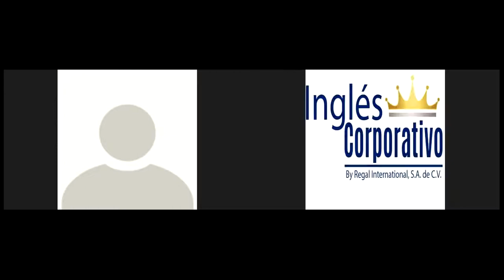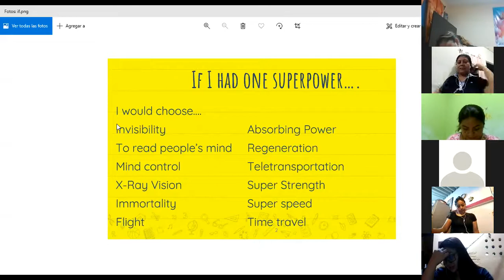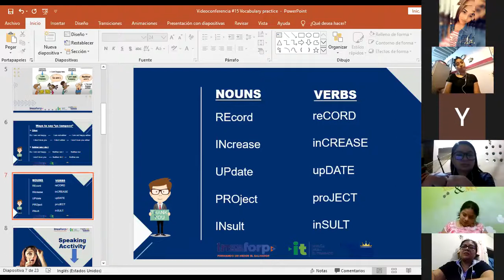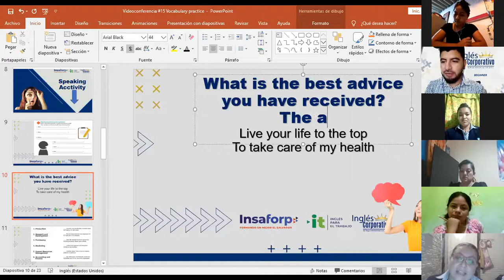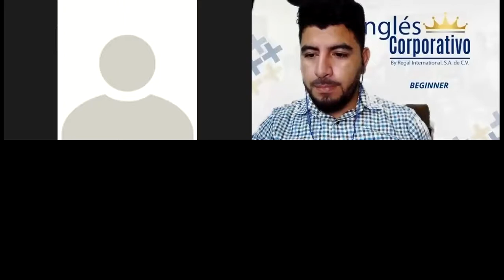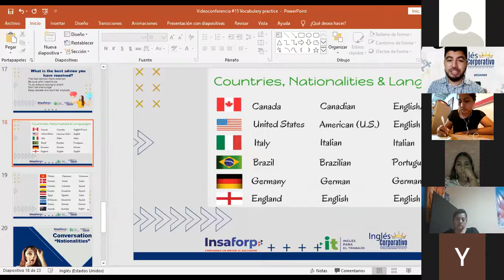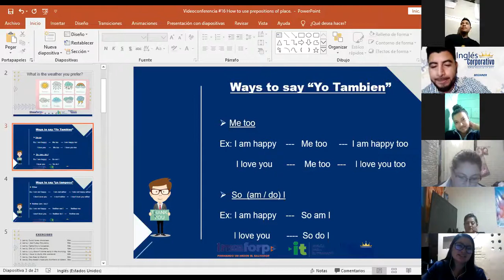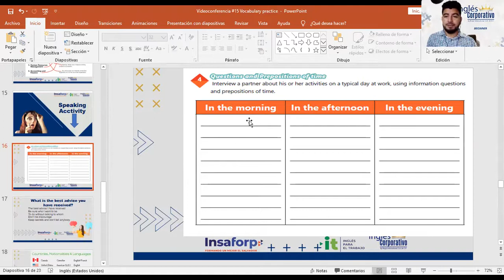Ingles Corporativo-Videoconferencia #15 Vocabulary practice